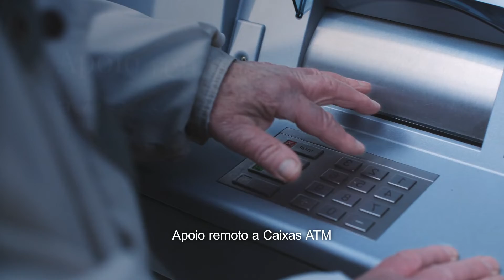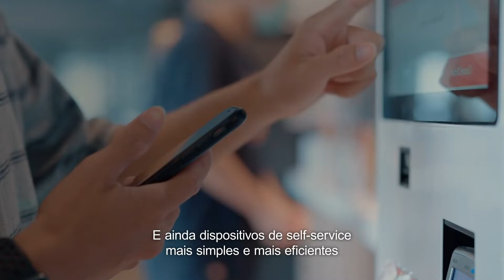Senior Banking, tecnologia vem para melhorar a nossa vida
A tecnologia vem para melhorar a nossa vida, também a dos mais velhos. Por isso, a partir do nosso mercado de Serviços Financeiros, desenhamos um conjunto de avanços para que a digitalização não seja um problema para eles, mas sim uma solução.